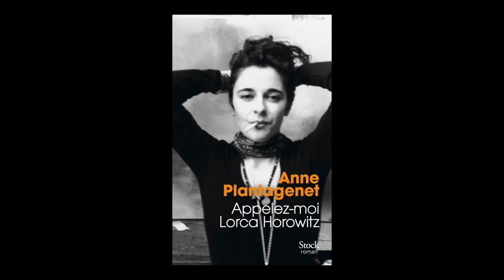Anne Plantagenet - Appelez-moi Lorca Horowitz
Anne Plantagenet vous présente son ouvrage "Appelez-moi Lorca Horowitz" aux éditions Stock. Rentrée littéraire janvier 2016.